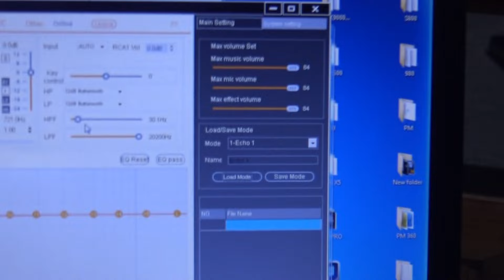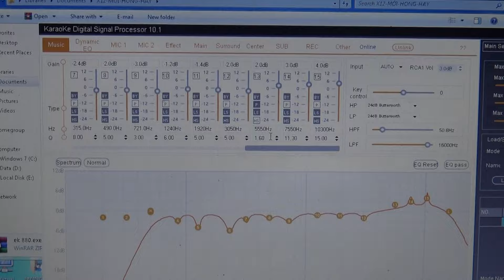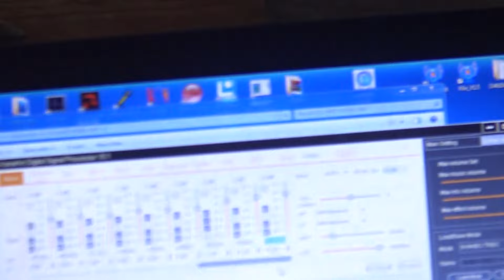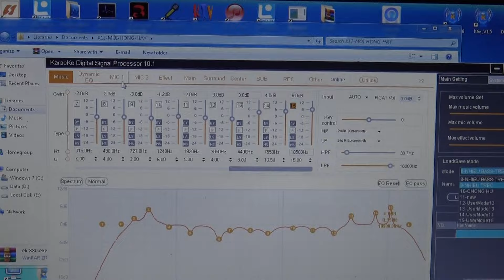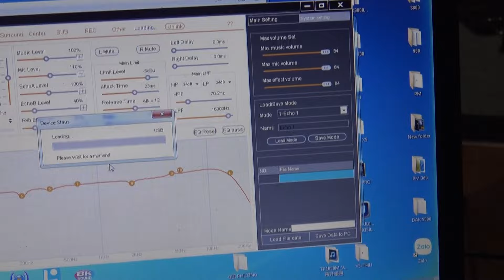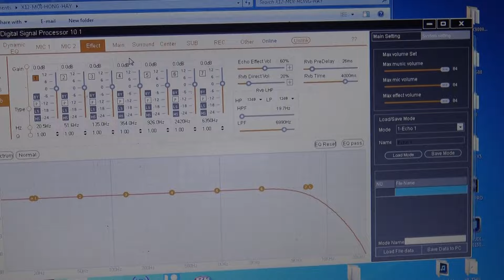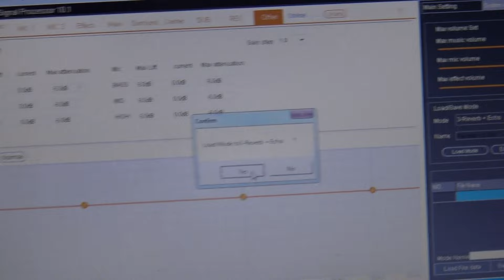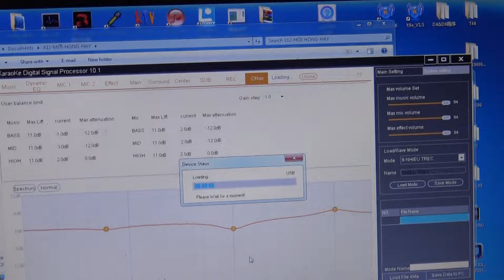Lý Do Phải Gửi Vang Lên Hà Giang Lần 3-Người Sử Dụng Vận Hành Chưa Tốt-Thợ Đến Nhà Cái Tôi Lớn